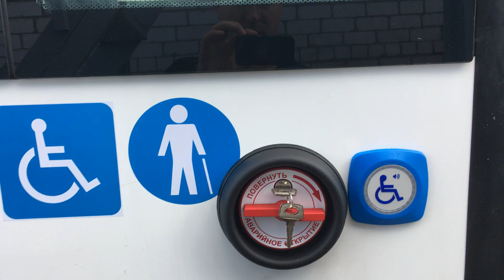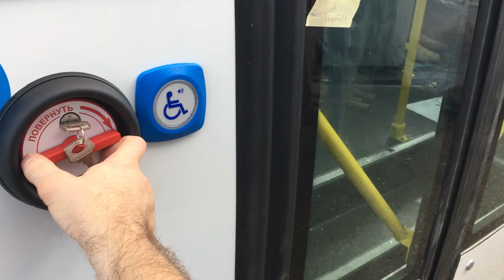Устройство и принцип работы электропривода ТВИНГО от компании АДОР